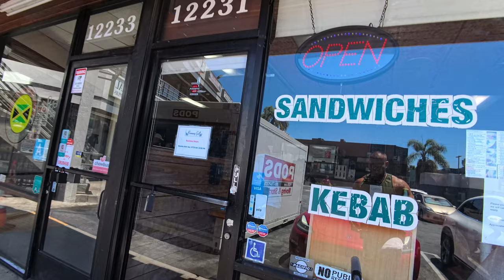LISTA ATUALIZADA 135 APLICATIVOS, Boston, PROP22 Compre a lista de aplicativos 2024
OBRIGADO QUEM COMPROU, 69X JA VENDIDOS! E VC ESTA ESPERNANDO O QUE?

ATUALIZADO SETEMBRO 08 -2024
PDF COM 135 APLICATIVOS PARA DELIVERY AQUI NOS EUA NO VALOR DE 30 DOLARES,
ADICIONADO AGORA, INFORMACOES SOBRE CONTADORES E QUAL TIPO DE EMPRESA ABRIR NO EUA DENTRO DO PDF.
+ 15 SITES PARA VC TRABALHAR EM CASA CUIDANDO DO CAHORRO IDOSOS, LIMPEZA DE CASA ETC.
+ 6 SITES FREELANCER SE VC EH FOTOGRAFO, ELETRICISTA ETC
+ 5 SITES PARA VOCE QUE QUER REBOCAR CARRO USANDO SEU CAMINHAO REBOQUE
+ 3 APPs PARA VC GANHAR GRANA ENVOLOPANDO SEU CARRO
TOTAL DE 135 OPORTUNIDADES DE TRABALHAR PARA VC MESMO!

- ( Mande como amigos e familia) para nao perder 5% do valor.

OU ENVIE UM ZELLE 30 USD PARA:
JONNYSBAZAR @GMAIL.COM
OU

E  ENVIE UM EMAIL PARA RECEBER O LINK DO PDF PARA.

Contadores no qual eu confio, Vc pode usar o seu.

IMPORTANTE TB , DEIXE SUA MENSAGEM COM DUVIDAS QUE RESPONDEREI A TODOS! AQUELE ABRACO!